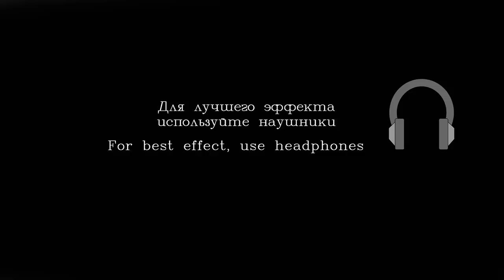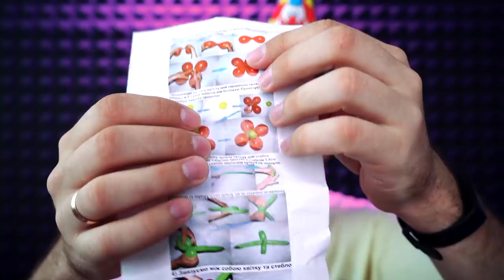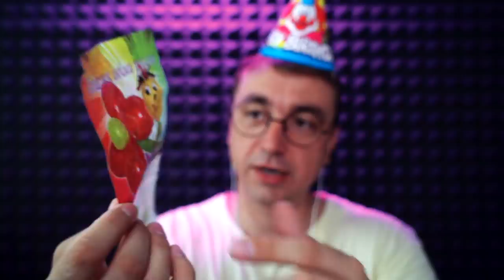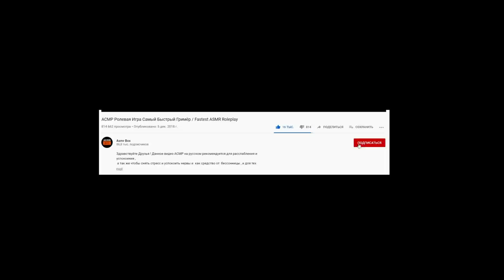АСМР Ролевая Игра - День Рождения